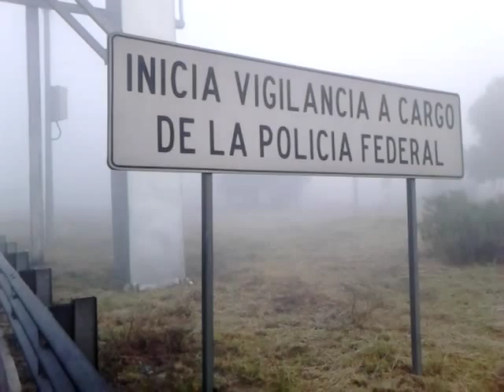Neblina autopista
Lechería chamada q cabron